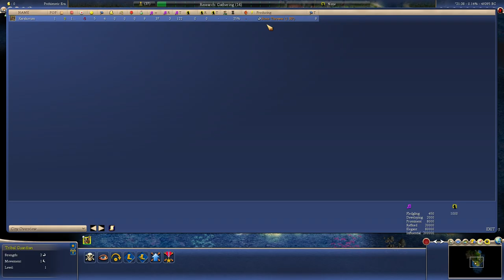Let's Play CIV IV - Caveman to Cosmos (002) - Learning and slowing dying...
First Time Playing Civ IV and going all in with Caveman to Cosmos

C2C build 9305